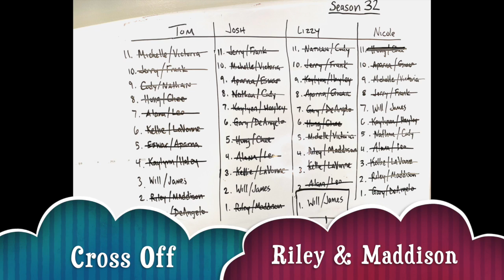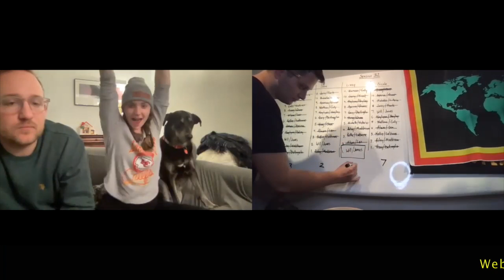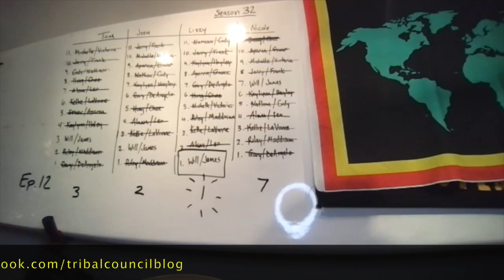The ReRACEables 18: Season Finale with Josh, Lizzy, and Nicole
In this episode of The ReRACEables Podcast, the crew is all here to discuss Will & James winning The Amazing Race 32, the proposal, the final challenges, how the finale was a bit lack luster, and more!

Thanks for listening/watching all season.  This has truly been an amazing experience.  Be sure to outlike, outcomment, and outshare the rest.

The blog has spoken!